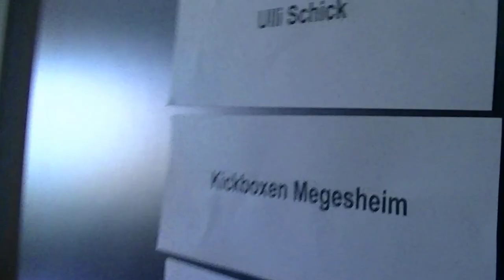Kickboxen Megesheim Thailand vs Germany